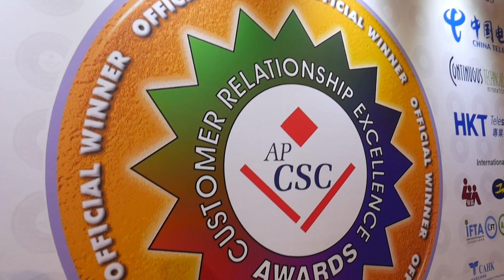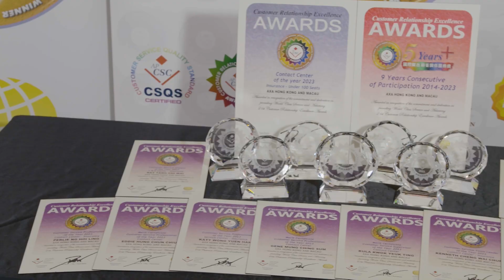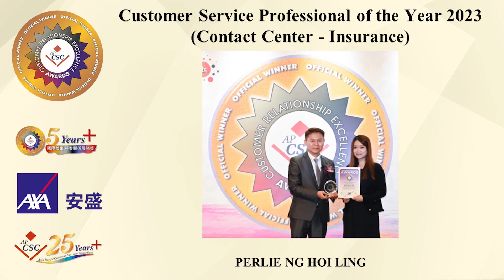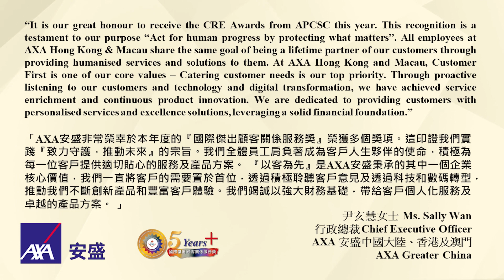Congratulations to the 2023 APCSC CRE Awards Winners - AXA Hong Kong and Macau!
Ms. Sally Wan, Chief Executive Officer of AXA Greater China said “It is our great honour to receive the CRE Awards from APCSC this year. This recognition is a testament to our purpose “Act for human progress by protecting what matters”. All employees at AXA Hong Kong & Macau share the same goal of being a lifetime partner of our customers through providing humanised services and solutions to them. At AXA Hong Kong and Macau, Customer First is one of our core values – Catering customer needs is our top priority. Through proactive listening to our customers and technology and digital transformation, we have achieved service enrichment and continuous product innovation. We are dedicated to providing customers with personalised services and excellence solutions, leveraging a solid financial foundation.”

Hong Kong, China – November 16th, 2023 – At the 2023 International CRE Awards Ceremony, Hong Kong & Asia Pacific Customer Service Consortium (HK & AP CSC, The Consortium) have announced the list of Winners for the 2023 International Customer Relationship Excellence Awards (CRE Awards). They are selected through a comprehensive balanced score card of self-assessment benchmarking, business case presentations, mystery calls, CSQS site assessment by the judging panel based on the International Customer Service Quality Standard (CSQS) 19.0, and a final round of judging by a panel of CRE experts. The goal of the CRE Awards is to promote service quality and Customer Relationship Excellence in international cities across regions and to recognize governments, companies, business units, teams, and individuals that have contributed to the success of both their customers and the organizations that they serve.

The new round of International CRE Awards are now open for nomination and enrollment.